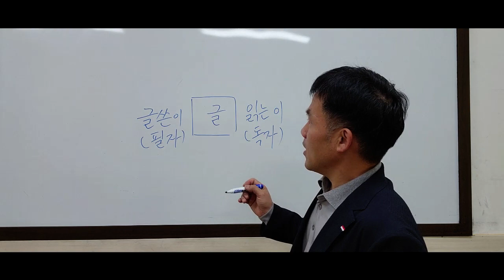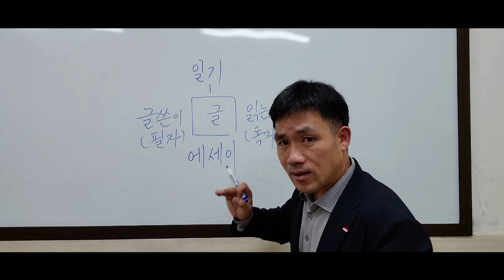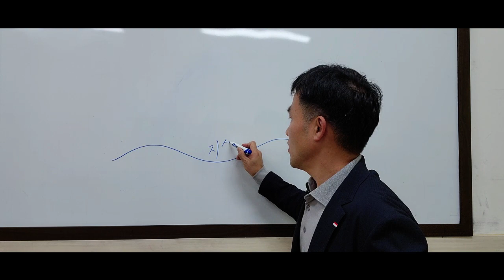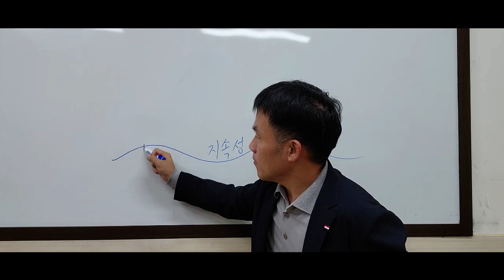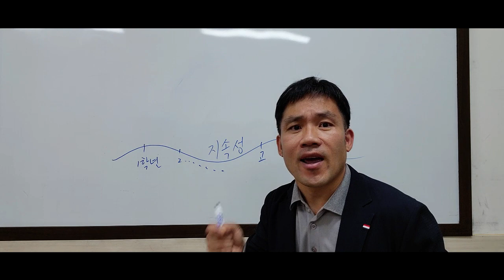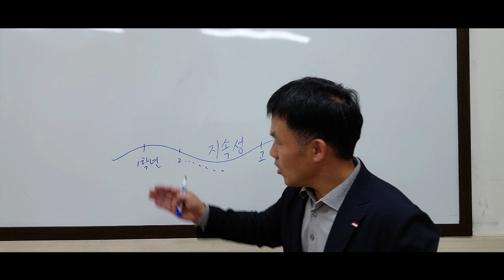일기 쓰기 지도/초등일기쓰기/에세이 쓰기 지도/초등에세이쓰기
일기를 에세이로 바꿔야 합니다.